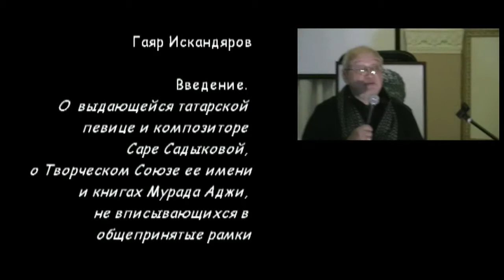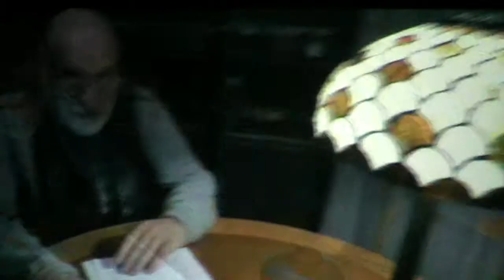Круглый стол к 70-летию Мурада Аджи, ч.1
Татарский Культурный Центр "Дом Асадуллаева",
Москва, Татарская слобода,
30 ноября 2014 г.,